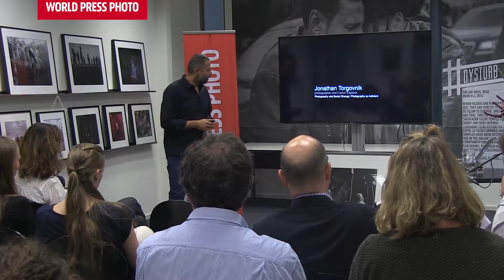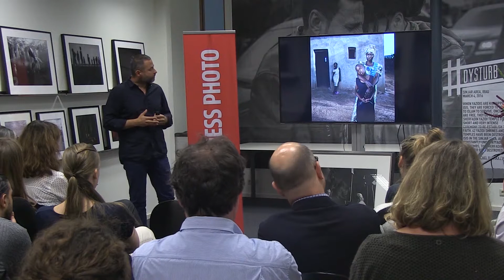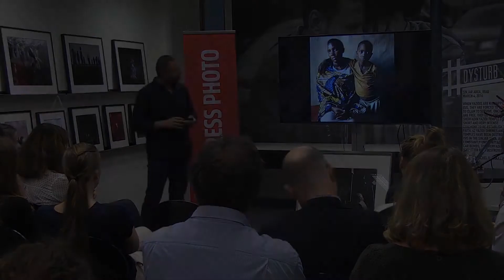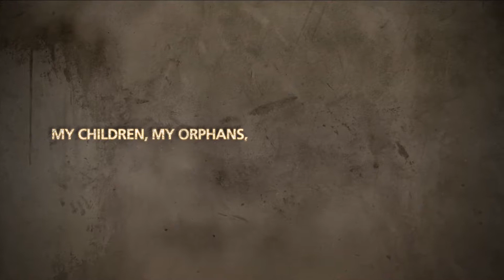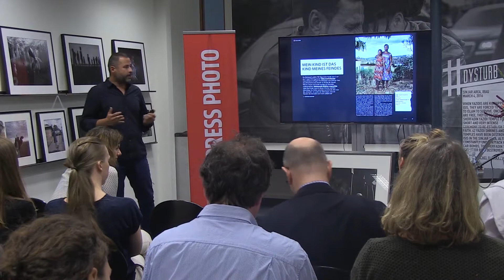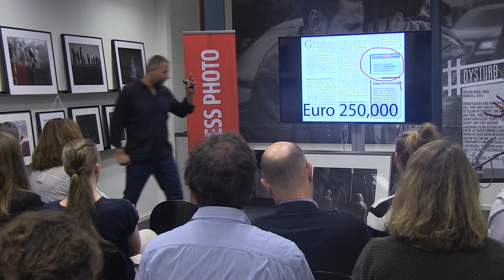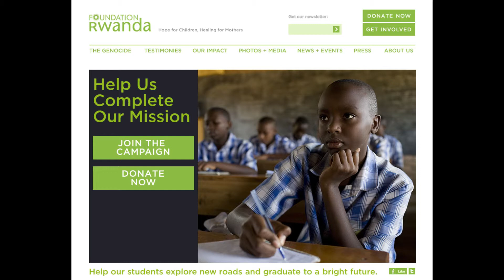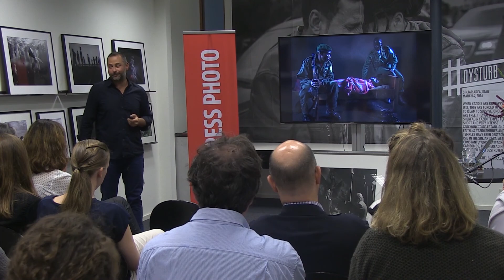Lecture: Master Talk by Jonathan Torgovnik (2016 Joop Swart Masterclass)